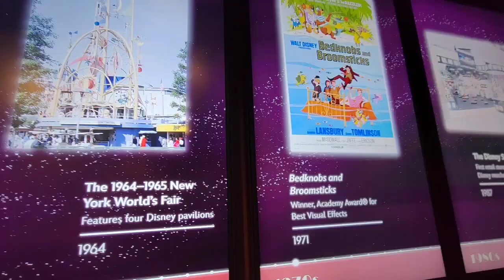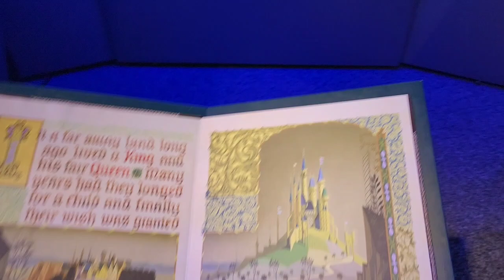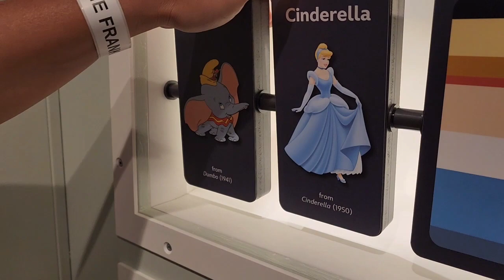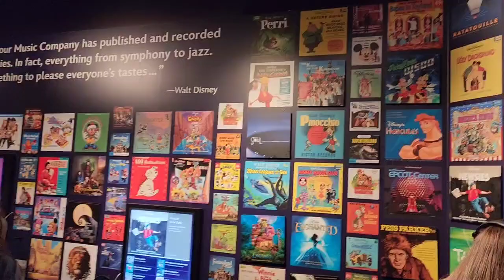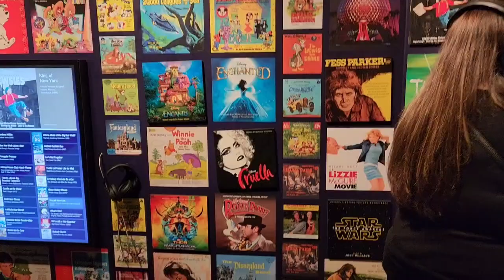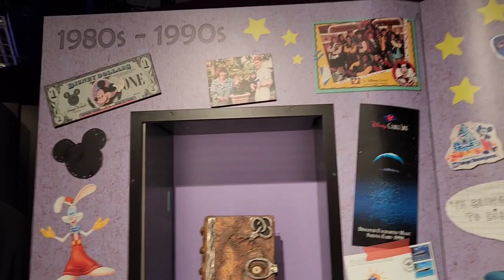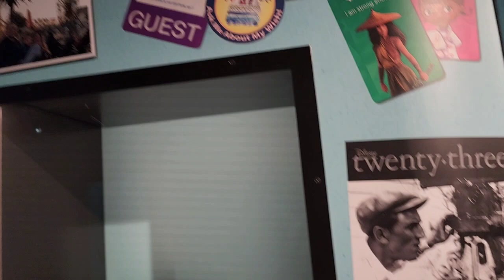Disney 100 Exhibit at The Franklin Institute